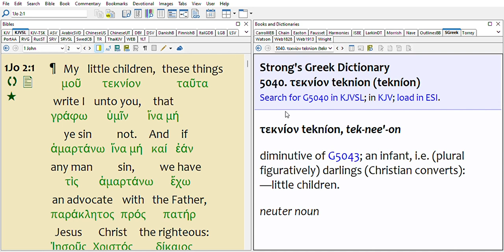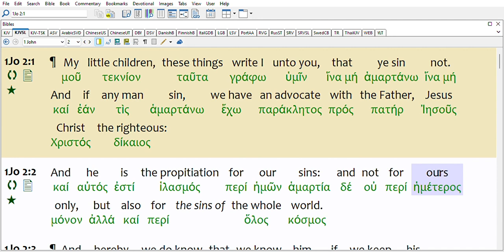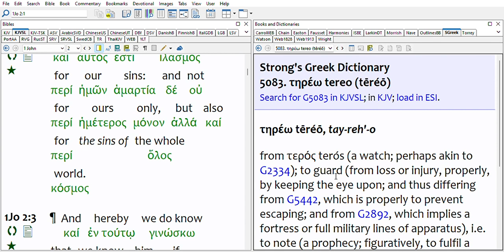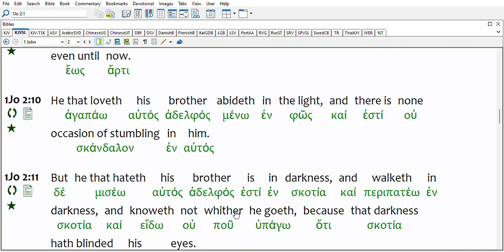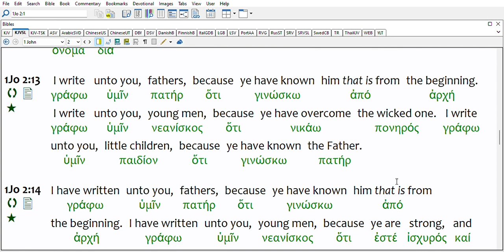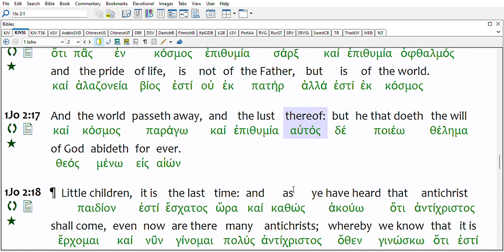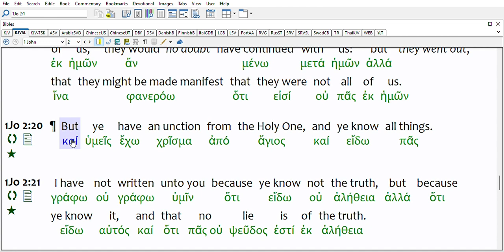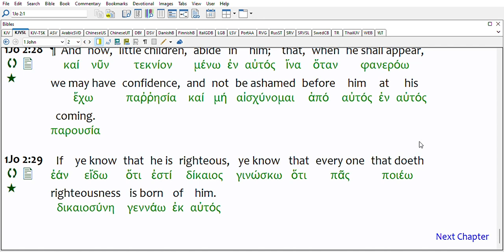1 JOHN CHAPTER 2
PLEASEDISCIPLEME.COM
GODSCHOSENSTREETMINISTRY.COM
HIREACHRISTIAN.COM